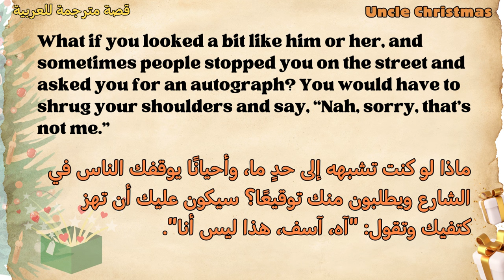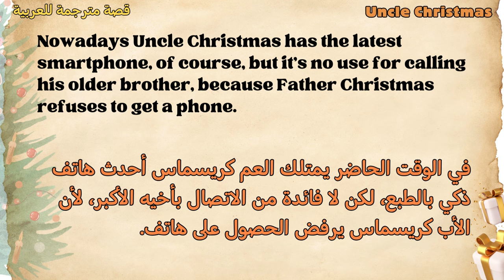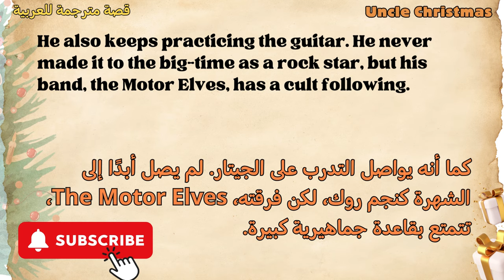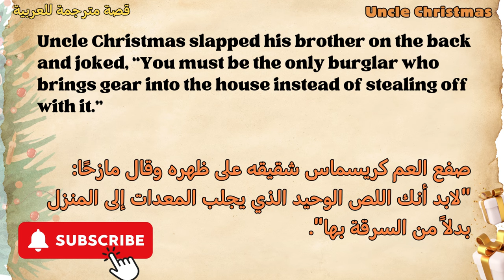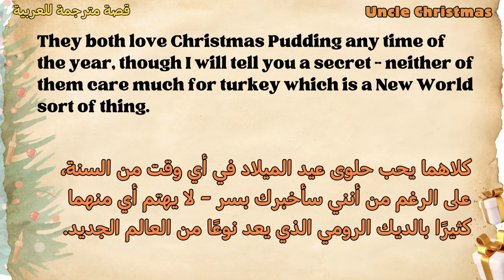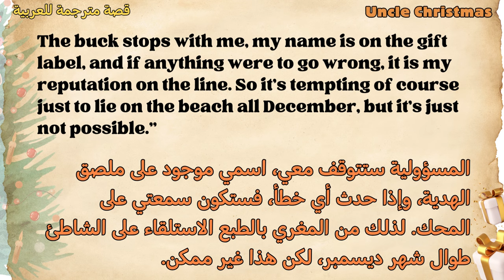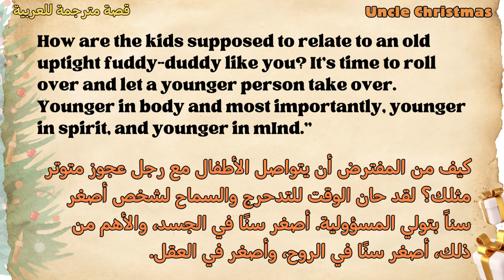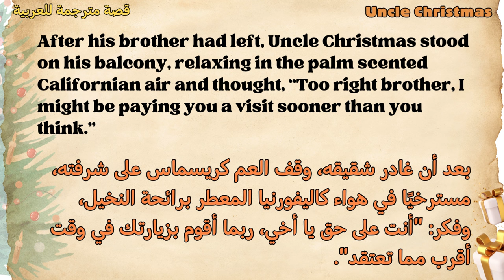Master English stories | Uncle Chrismas |قصة انجليزية بسيطة مترجمة للعربية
جمل وعبارات في اللغة الانجليزية هامة جدا، مترجمة للعربية يجب معرفتها وحفظها جيدا | أتقن الإنجليزية
لقد أنشأنا هذه القناة لك يا عزيزي المشاهد، حتى تتمكن من تعلم وإتقان اللغة الإنجليزية بسهولة وفي وقت وجيز
نستخدم القصص، والجمل اليومية لتحسين مهاراتك في اللغة الإنجليزية، نهدف لتعزيز مفرداتك، وفهمك للغة الإنجليزية وتطوير مهارات القراءة، والاستماع والكتابة والمحادثة
Hi, You guys can improve your English conversation through stories" reading, listening power, as well as speaking good communication skills in English. In this channel, you will learn about vocabulary, sentences, structures, and many more.
. ستجد في قناتنا قصصًا مشوقة، وجملًا تستخدم في الحياة اليومية لجعل عملية التعلم محفزة ومثيرة.
سوف نساعدك على تحقيق تقدم ملموس في تعلم الإنجليزية سواء كنت مبتدئًا، أو ترغب في تطوير مهاراتك الحالية.

English story
English stories
Learn English online for free
English conversation